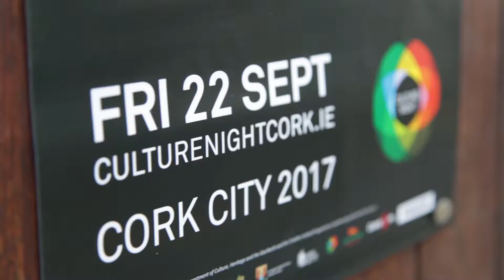Cultural Night 2017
Event highlight for Cork City Council